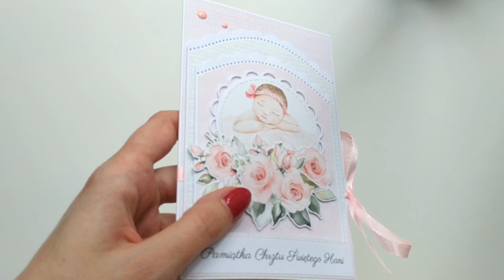Kartka w kopercie z okazji Chrztu Świętego Hani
Moi klienci bardzo chcą żebym się dokształcała :D I tak kolejna prosta kartka do koperty wędruje do mojego "portfolio" ;)